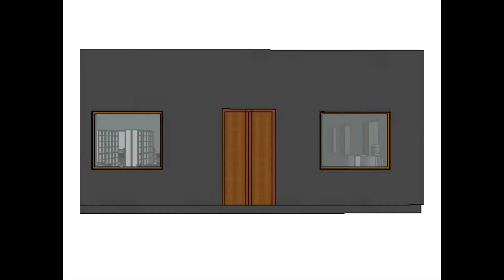BIM Walkthrough #1 - BIM Model : Library Building (Fast-paced video)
BIM walkthrough video of a Library Building in an Academic Institute or University.